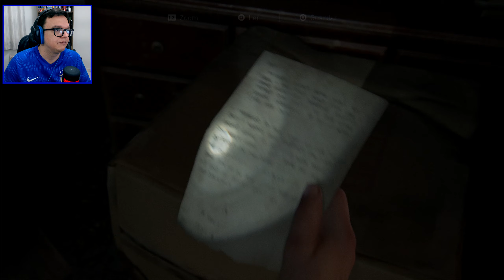THE LAST OF US PART II / #20 CAMINHO PERIGOSO | Gameplay dublado em Português PT-BR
Vídeo gameplay do jogo The Last of Us Part II , Caminho perigoso , jogo dublado em Português PT-BR , jogo exclusivo de Playstation 4

The Last of Us Part II traz a continuação da historia do primeiro game franquia após 7 anos do lançamento. The Last of Us Part II é um de ação em terceira pessoa de gênero survival horror, o game conta um mundo semi aberto onde explorar é essencial para coletar recursos e sobreviver.

ID EPICSTORE : TiagoCintra

Eu ganho uma pequena comissão com base em vendas e assinaturas dos itens citados acima, não há alterações nos valores que você pagará.